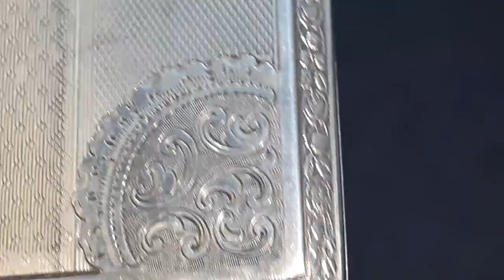علبة دخان سجائر فضة انجليزى قطعة فنية مزخرفة بالكامل silver cigarette box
لعشاق 💥الــمشغولات الفضية النادرة
علبة سجاير انجليزى قطعة فنية مزخرفة بالكامل ..
لاصحاب الفخامة والذوق الرفيع ..
علبة سجائر مختلفة من حيث الزخارف والوزن والشكل ..
انظر الفيديو المرفق لمشاهدة جمال البند ..
وزنها 136 جرام فضة